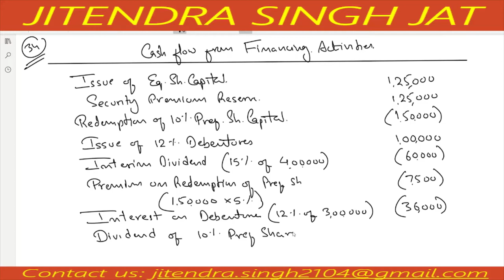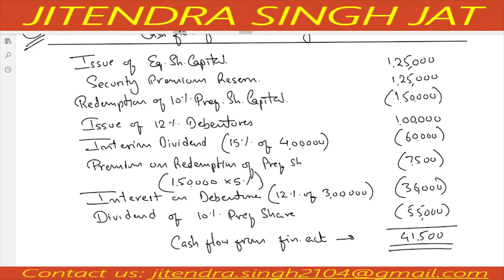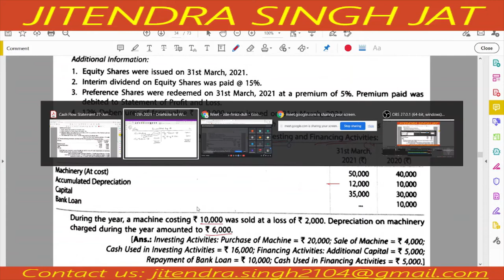Q.NO 32, 33, 34, 35 & 37 | CASH FLOW FROM FINANCING ACTIVITIES | TS Grewal Solutions | CLASS 12TH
Q.NO 32, 33, 34, 35 & 37 | CASH FLOW FROM FINANCING ACTIVITIES | TS GREWAL SOLUTIONS | CLASS 12TH | 2021-22
In this channel especially following topics will be covered:

JaiShriHari